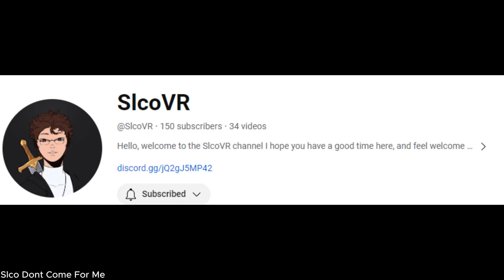Slco IS THE WORST!! (JOKE)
SLCO IS WROST